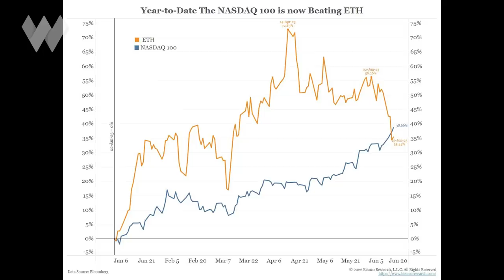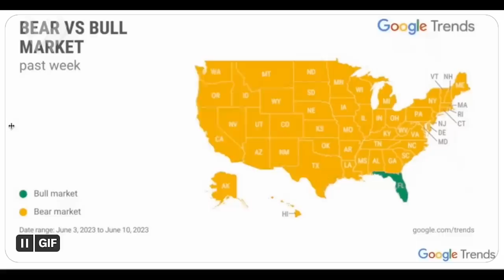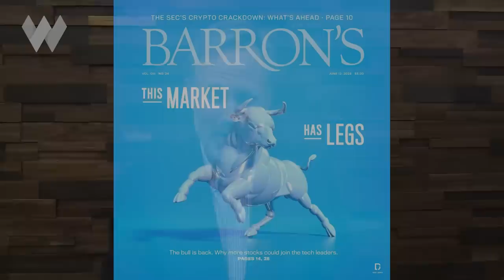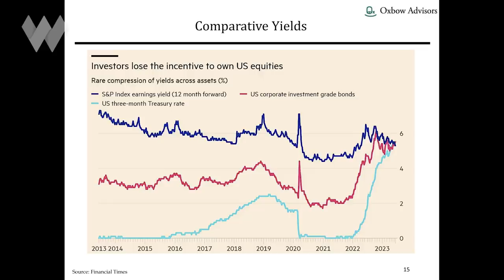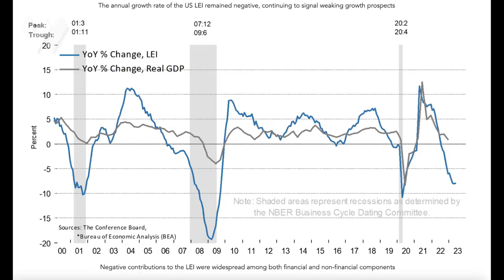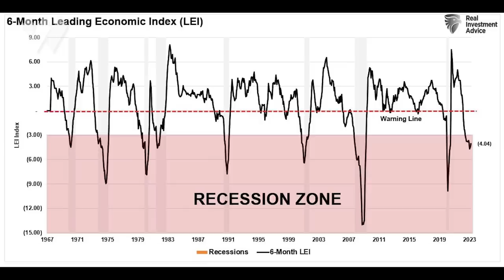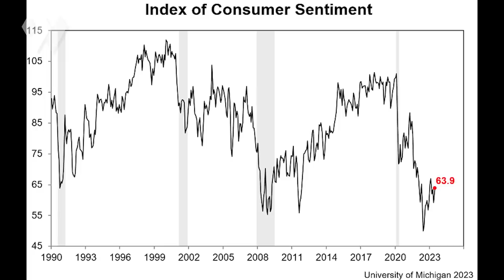Tech Rally Topping Out? Valuations Are Pretty Stupidly Rich Now | Lance Roberts & Adam Taggart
Portfolio manager Lance Roberts & Wealthion founder Adam Taggart recap the major developments of the week, including:

- Is the top in for the AI/Tech rally?
- Central banks are hiking rates again. How aggressively with the Federal Reserve resume hiking?
- Is inflation due to increase in the next few months?
- Unseasonably hot weather creating hurricane & drought risks
- The latest macro data still screams recession even though the market remains unconvinced
- The trades Lance's firm made this week

TIMESTAMPS
0:04 Intro to the Market Recap.
3:41 The market is completely ignoring the fed.
9:46 Monetizing ai and competition.
14:48 Investment advice from.
18:36 Investor sentiment and speculation.
24:00 Bullish and bearish sentiment stats.
29:47 Why would you want to own bonds when you can buy Nvidia?
35:56 Central banks still hiking interest rates.
39:47 Looking at housing starts and inventory.
43:47 Recessions are still on the way.
49:34 The difference between price and value.
56:25 Hurricane impacts on insurance companies.
1:01:07 The deterioration in the consumer’s situation.
1:08:42 How do you afford to go broke?
1:16:09 How to build your wealth muscle.
1:18:42 The importance of investing in the market.
 1:23:12 Why would I share my business on the internet?
1:28:45 Did you make any trades this week?
1:34:22 The only things that matter.
1:38:44 What else do you want to know?